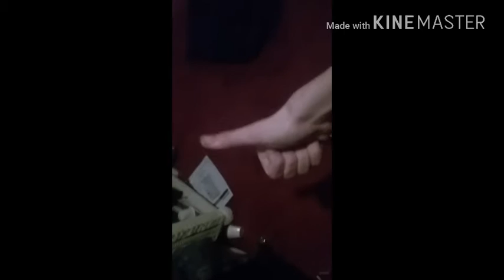water bottle flip challenge?????!!!! YES YES YES OMG (read description)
hope you enjoy this video. i was bored so i made this video so i hope you like it